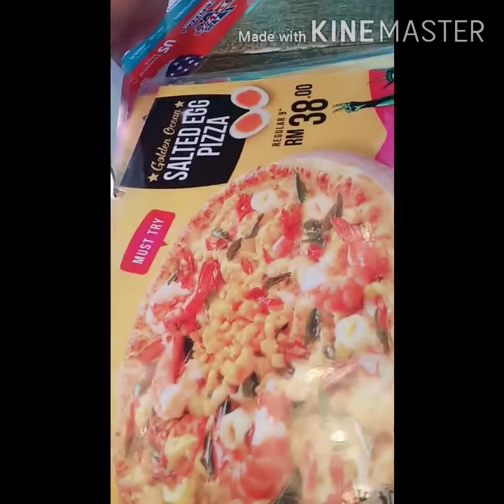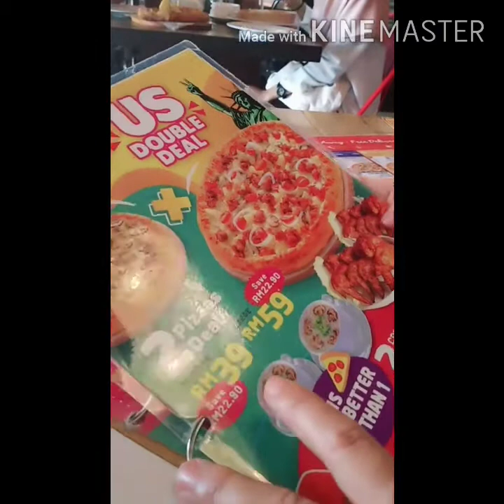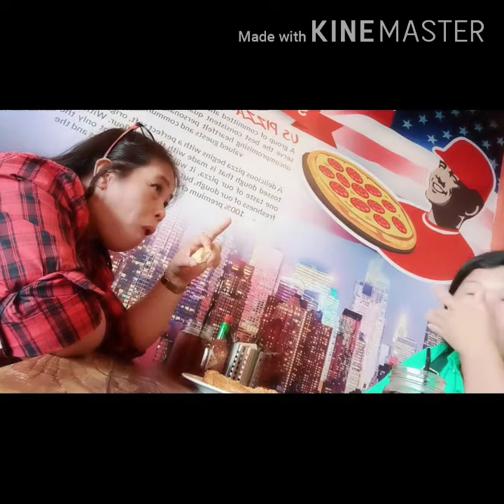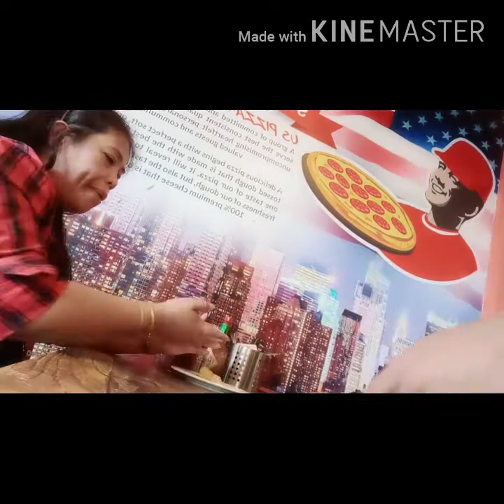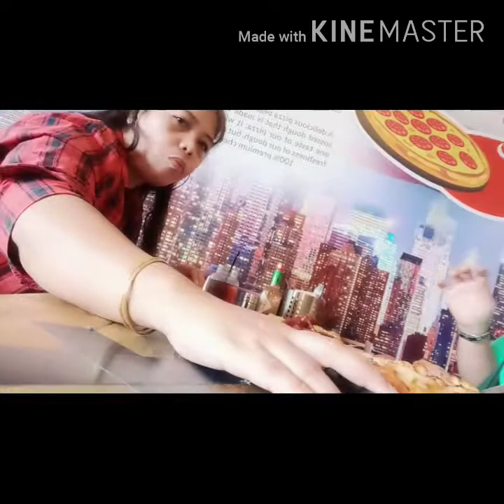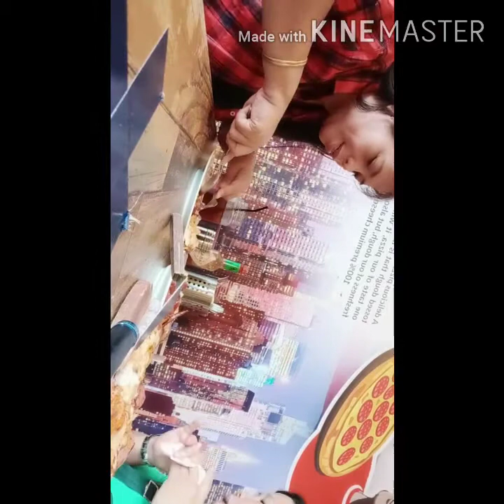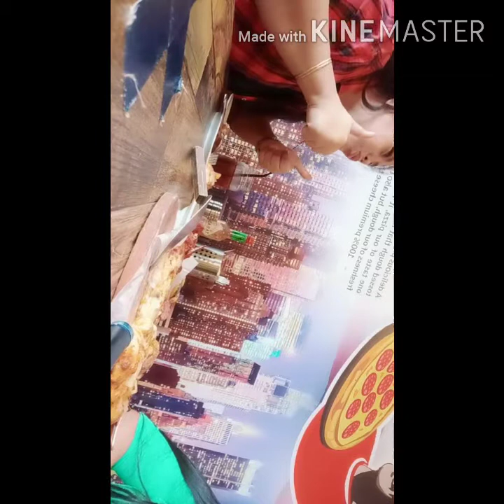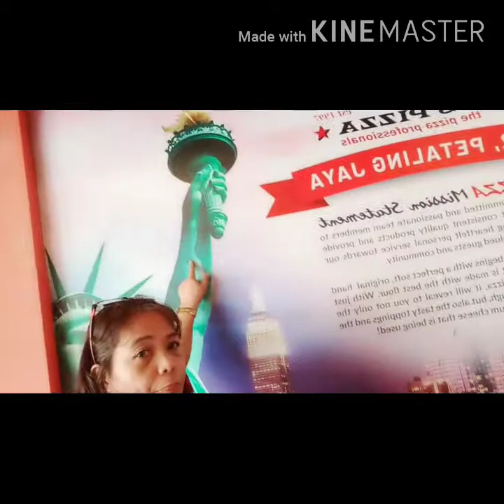Lunch date @ b.day girl